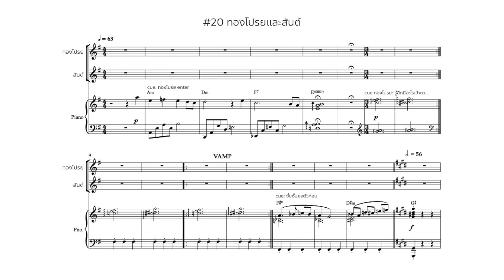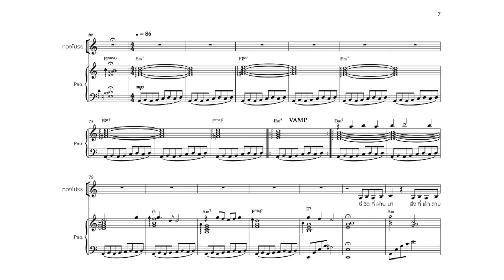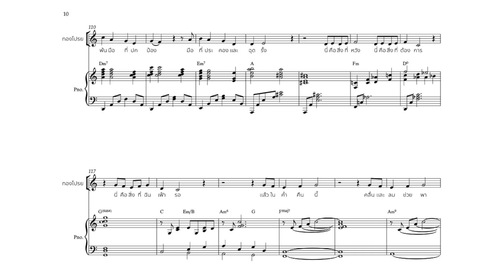หลายชีวิต the concept musical - ทองโปรยและสันต์ (2019)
จากละครเพลง หลายชีวิต the concept musical (2019)
กำกับโดย พันพัสสา ธูปเทียน
Sound from MuseScore 4
เจอเพลงนี้ตอนค้นสกอร์เก่าๆ คิดถึงโปรดักชั่นนี้มาก เพลงนี้เป็นเพลงที่เราชอบเป็นพิเศษ จำได้ว่าพี่ตุ๊กตาที่เล่นบททองโปรยร้องได้เพราะสุดใจ แต่น่าเสียดายที่ไม่มีใครอัดเอาไว้
One of my favorite songs. Mainly because the actor who sang did an astonishing job. Too bad I can't find any recording of her performance.